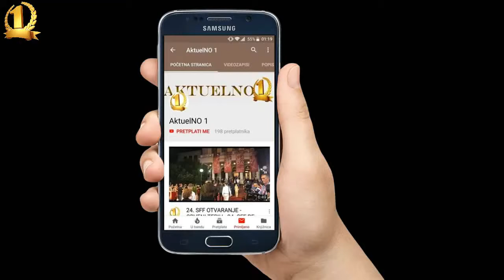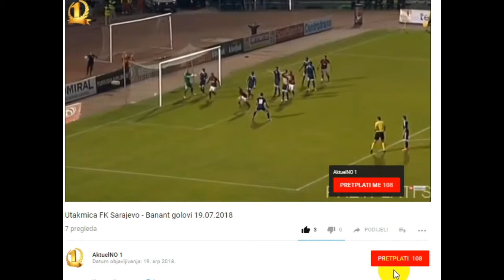BAHO KOMENTARIŠE UTAKMICU JUGOSLAVIJA - BUGARSKA 1983.